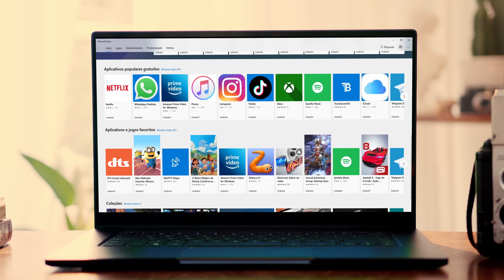Lançamento | Avell B.ON 💡💚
Apresentamos o notebook Avell B.ON!

Mais uma parceria entre Avell e Intel que possibilita você ir mais longe com sua criatividade. Com B.ON você chega mais longe com autonomia de energia, agilidade nas tarefas diárias, tela touch multitoque e muito mais!

Beyond your limits. Beyond your Imagination. Beyond your Creativity!